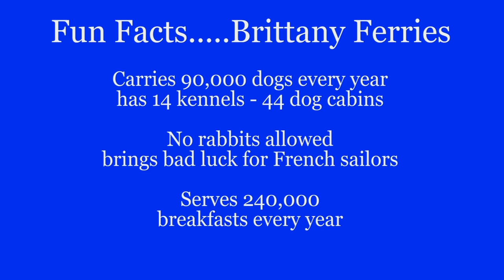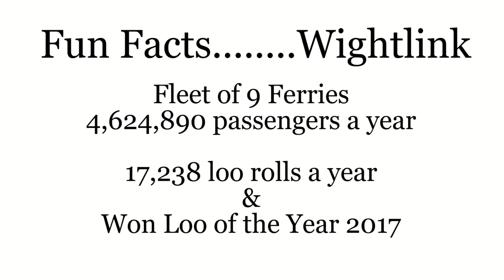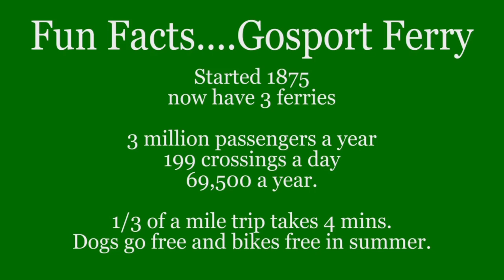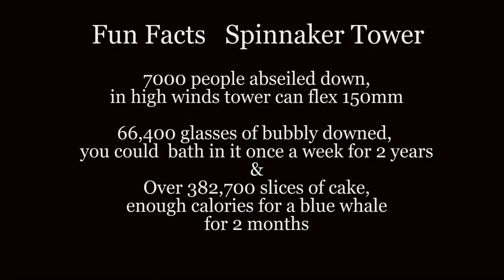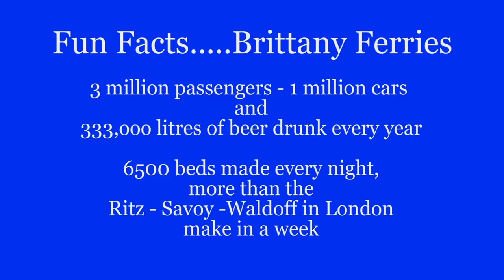My Classic Boat. Portsmouth harbour time lapse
While waiting for the new sailing season to kick off and we have scores of great videos in the planning stages, I thought I'd show are viewers around the world our (My Classic Boat) home port of Portsmouth, Hampshire, UK. A little time lapse special from the south coast of England.  Copyright as always MCB.